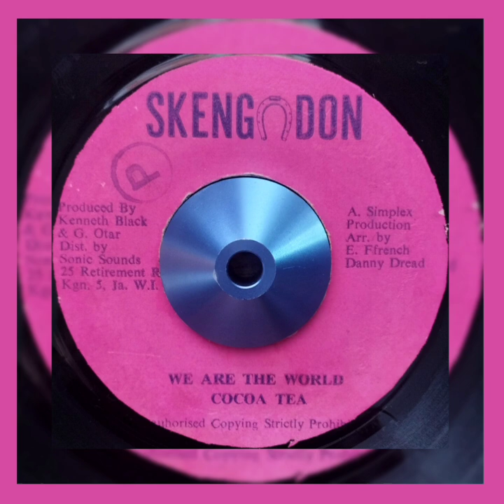Cocoa Tea - We Are The World (Adapted)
Reggae Rub-A-Dub 1987 Jamaica